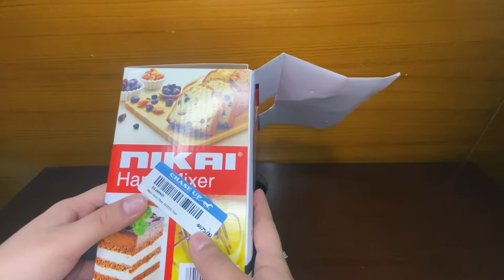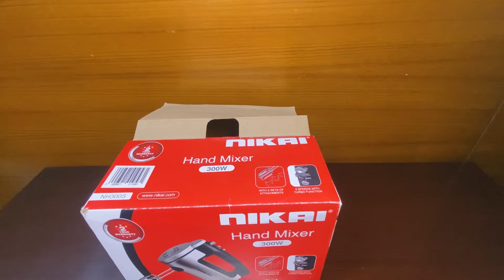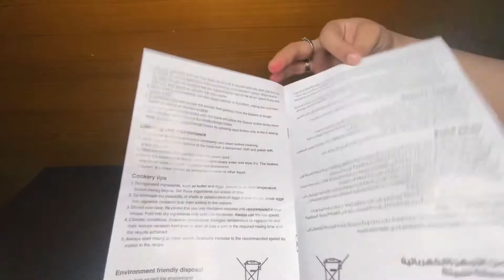NIKAI HAND MIXER | nikai electronics | honest review with all Details & price